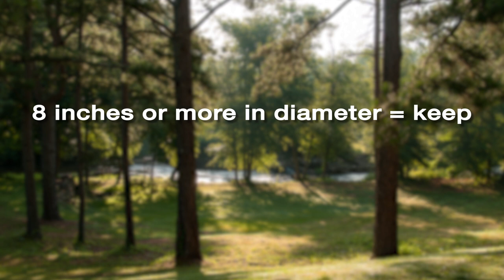Keeping Your Pond Dam and Spillway Clear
Earthen dams of ponds require routine maintenance to preserve good safe function.  If earthen dams are not routinely mown, trees will almost certainly start to grown on the face and in the emergency spillway.  In general, no trees should be allowed to grow on or around the dam.  In older ponds there may be large trees that have grown up on the face of the dam. For safety reasons these large trees may just be managed and kept healthy.  In this video, Aaron Fewell, a graduate student in the Auburn University School of Fisheries, demonstrates how to determine if a tree should be cut on a dam and discusses the importance of keeping the spillway free of obstruction.